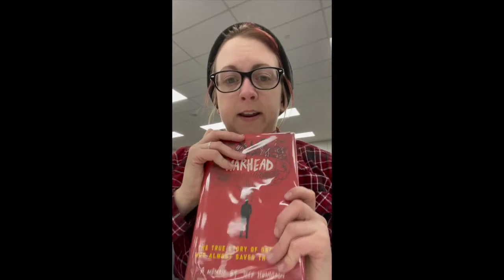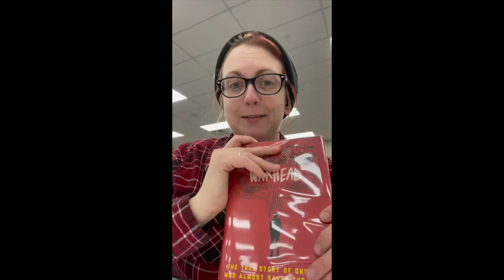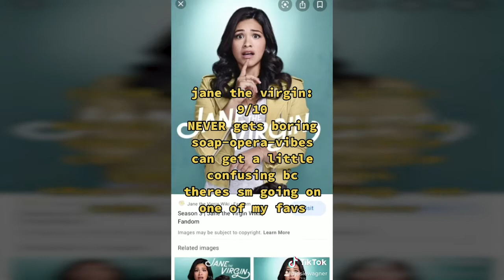Lions Live - November 24th, 2020